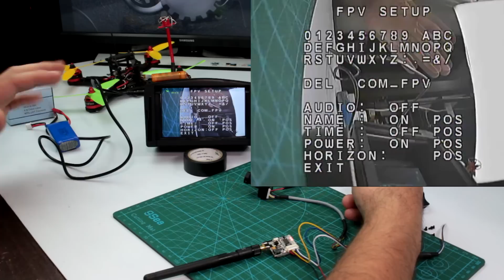Cámara Aomway OSD FPV Cámaras FPV para drones de carreras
Cámaras FPV para drones de carreras Aomway 1/3 CCD 650TVL 2.8mm Español. Cámaras OSD para drones de carreras.